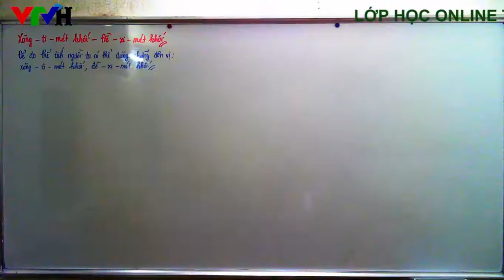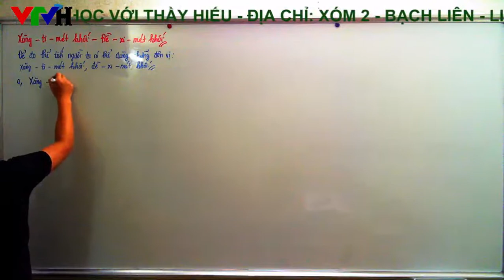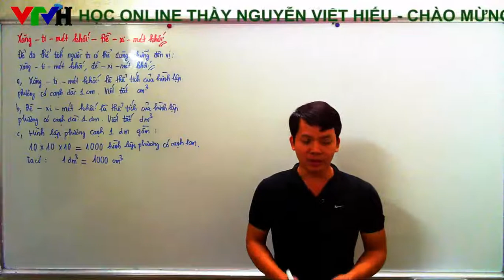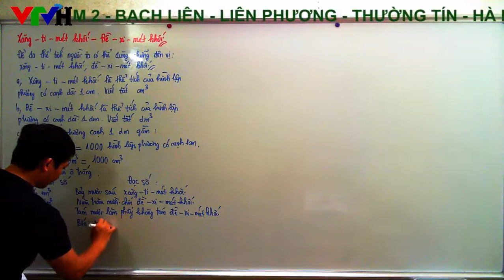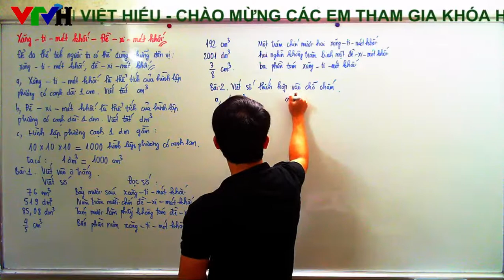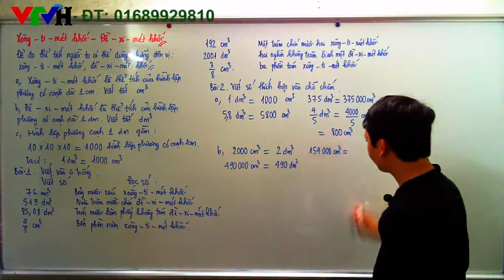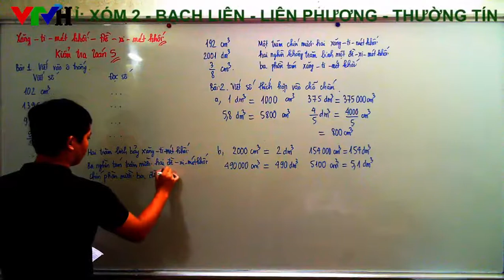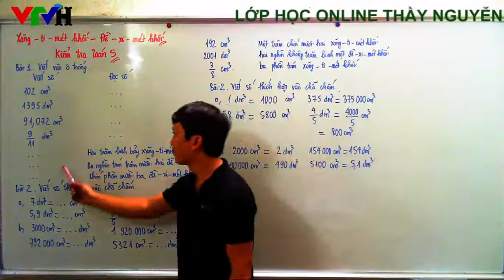[Toán 5] Xăng ti mét khối. Đề xi mét khối - Học online Toán 5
Thông báo mở các lớp học youtube và facebook bạn nào muốn tham gia đăng ký với Thầy nhé.
Danh sách các lớp như sau:
Toán từ lớp 1 đến lớp 12
Vật lí lớp 12